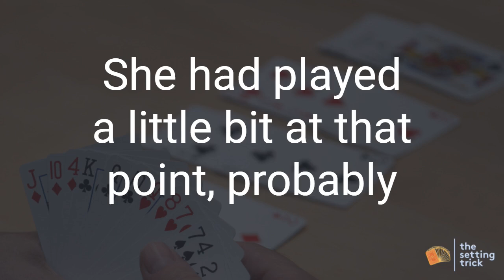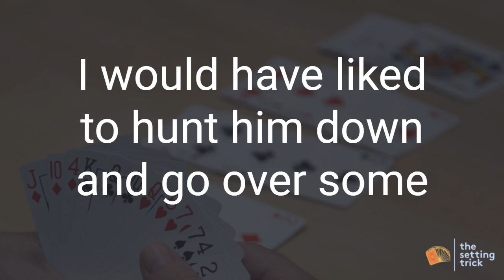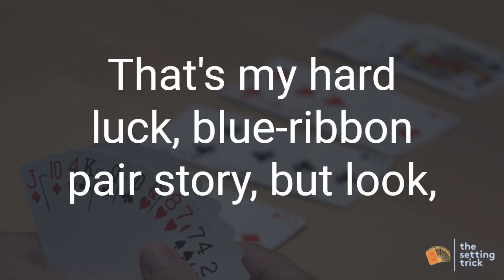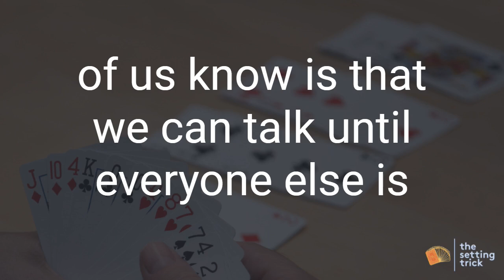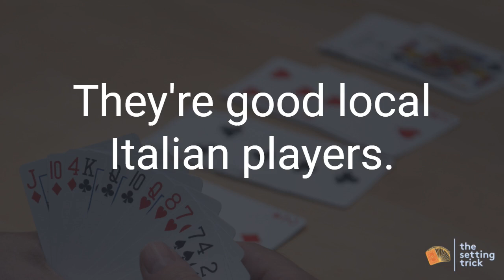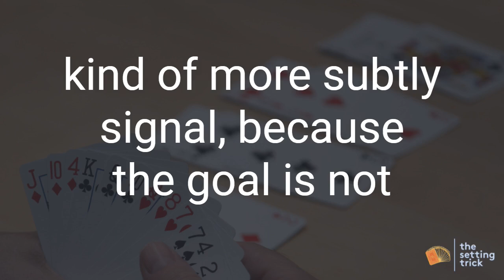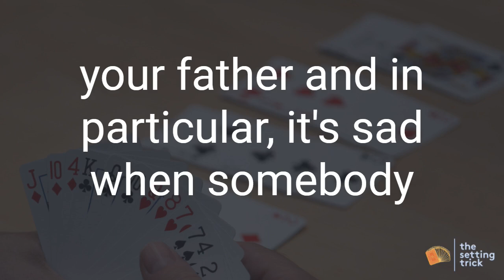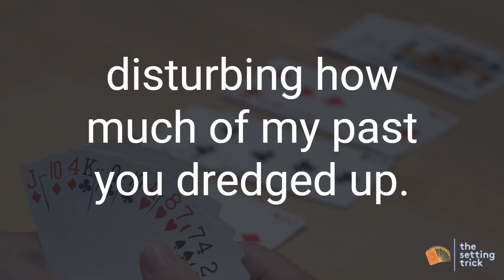Episode 23: Chris Willenken | Conversations with World Class Bridge Players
Episode 23: Chris Willenken
Conversations with World Class Bridge Players

Not all professional bridge players are world class. I will comfortably posit that Chris Willenken is. Having watched a director ask Chris about a bidding problem at an NABC I've been dumbfounded about how much Chris knows with just a few words introduction. Demand for playing lessons with him has skyrocketed during COVID-19 as bridge players seek to improve their games online.

I love the role Chris' mother played in helping him find this lifelong pursuit. Find out how she and bridge communities in both the Poconos and New York City's initial nurturing helped turn Chris into a top American expert.